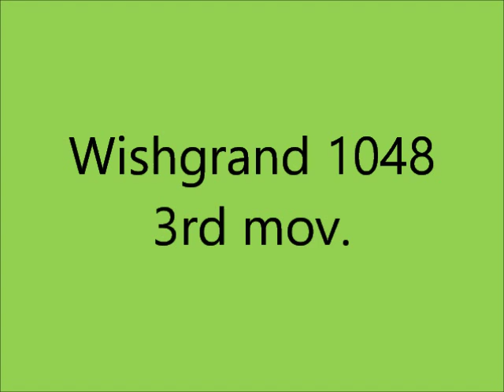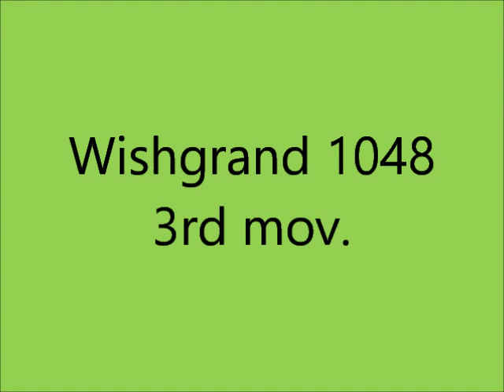Wishgrand 1048 - Giovanni M. da Zama